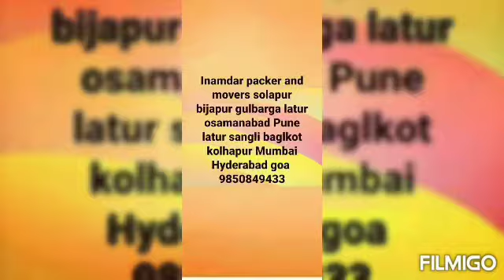9850849433 Transport,car,bike, home Shifting,davanagere,Hassan,Haveri,kalaburagi, GULBARGA,kodagu,